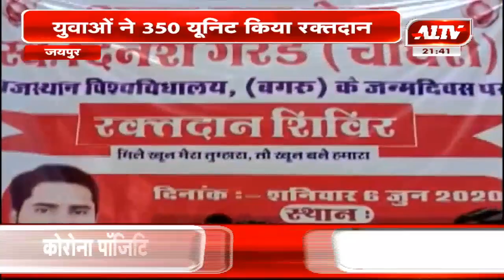जयपुर : रक्तदान शिविर का हुआ आयोजन, युवाओं ने 350 यूनिट किया रक्तदान